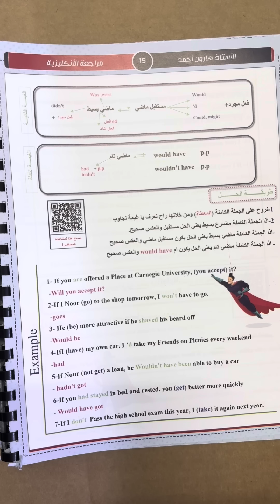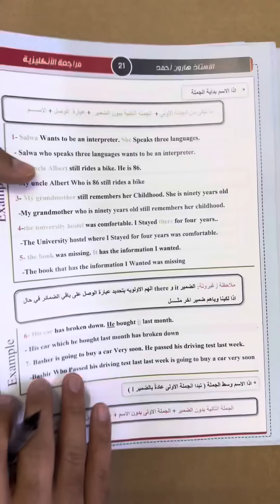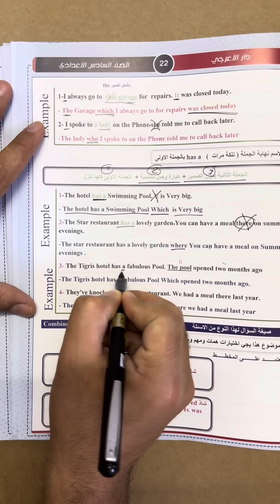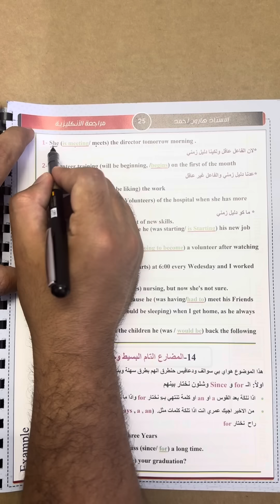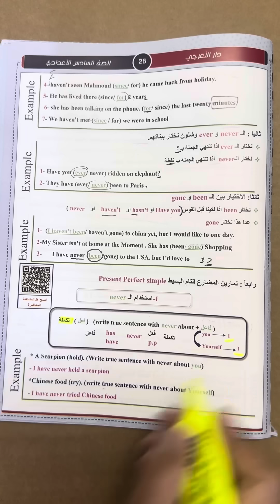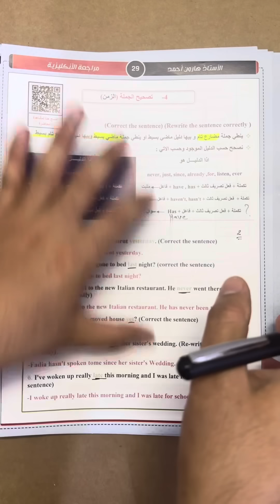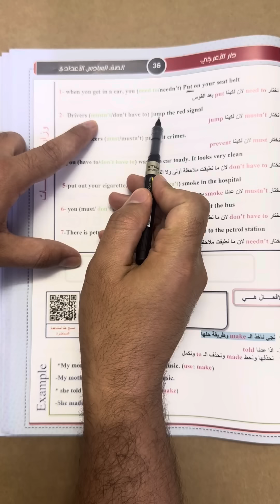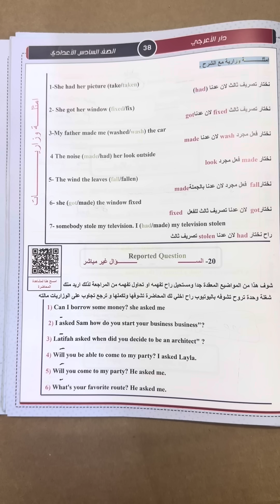مراجعة مركزة 2024 || جميع القواعد _ المجموعة الثانية || انجليزي السادس إعدادي (١٤ درجة)